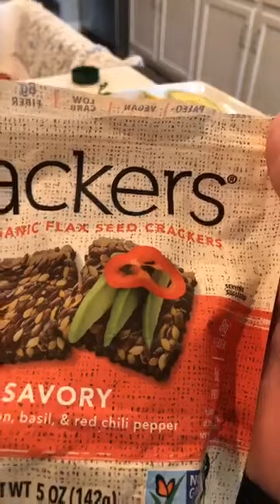keto salad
Ensalada con ingredientes que utilizamos en la alimentación keto o cetogenica. Sencilla y fácil de hacer utilizando alimentos en su estado natural.